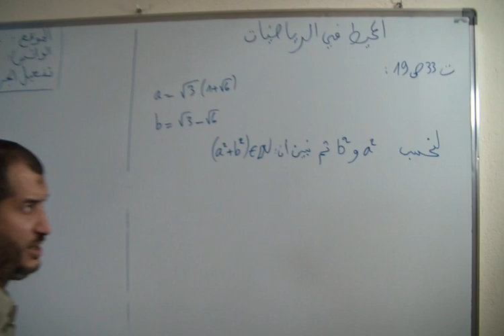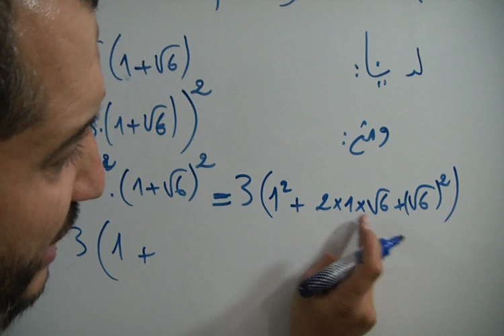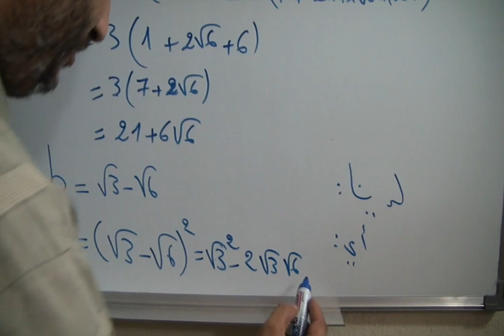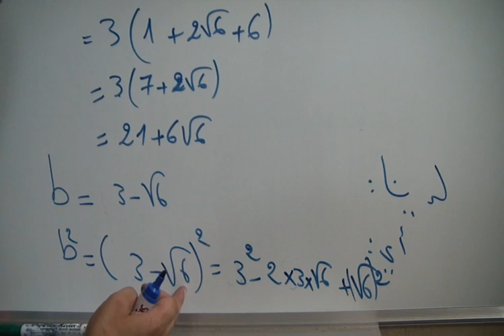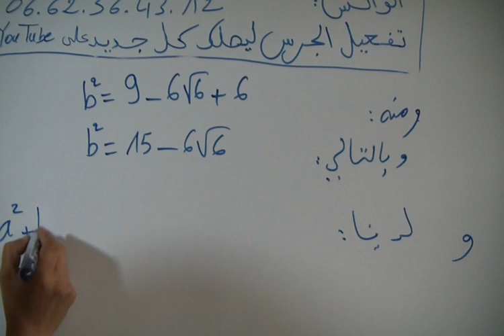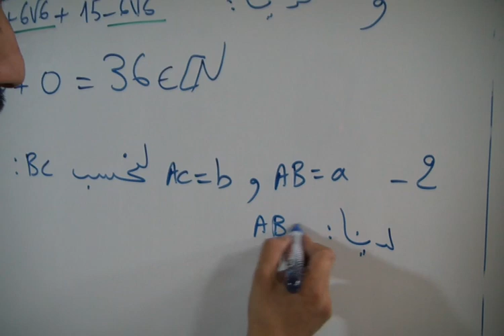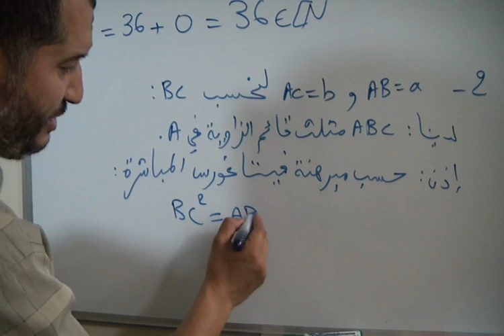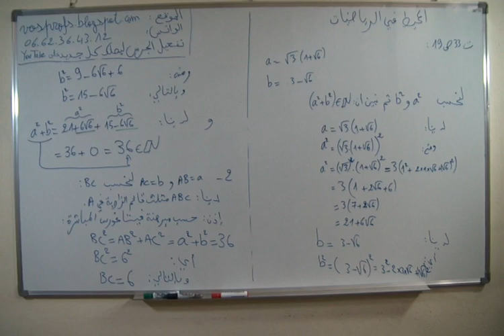حل التمرين 33 الصفحة 19 من الكتاب المدرسي المحيط في الرياضيات الثالثة إعدادي الحساب العددي المتطاب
حل التمرين 33 الصفحة 19 من الكتاب المدرسي المحيط في الرياضيات الثالثة إعدادي - الحساب العددي المتطابقات الهامة
عنوان الدرس : الحساب العددي المتطابقات الهامة
الأستاذ : دحميش رشيد Dahmich Rachid
المخرج : الشويبي مراد Chouibi Mourad